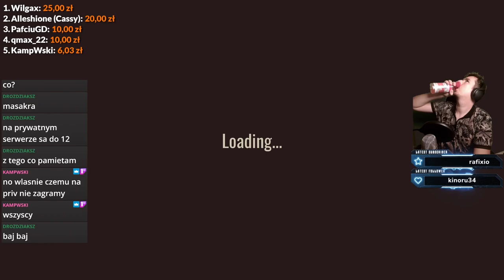Pogromcy DRZWI!!! - DOORS z ekipą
Kolejna gra, którą wygłosowaliście w ankiecie!
DOORS to gra zbudowana w Roblox, która ma na celu mnie przestraszyć!
Czy jej się to uda?

Zapraszam też na stream w każdy wtorek i środę o 18:00!